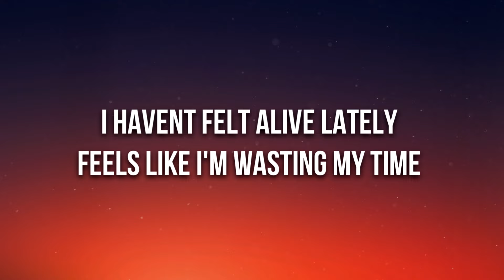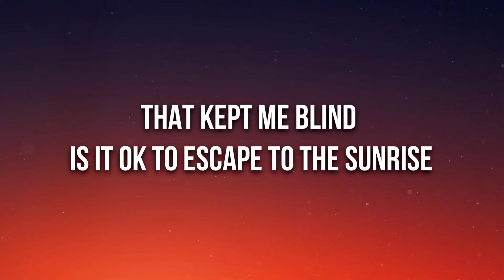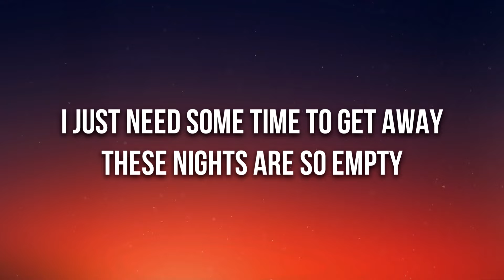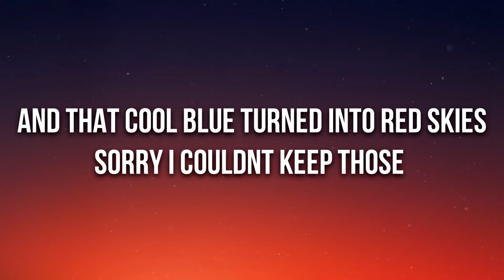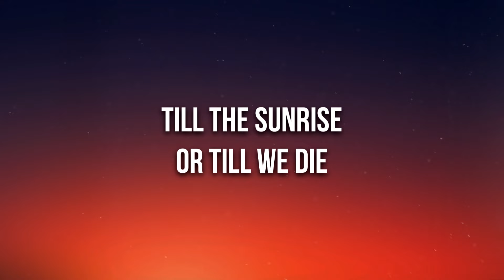CRÈME, Silent Child, Yonexx - Shanghai (Yonexx Remix) (Lyrics) [7clouds Release]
🎤 Lyrics: CRÈME, Silent Child, Yonexx - Shanghai (Yonexx Remix)

I haven’t felt alive lately
Feels like I'm wasting my time
Flew away from home and it changed me
Was what we did a crime

The way that you woke me up to my life
You lifted a curse
That kept me blind
Is it ok to escape to the sunrise

Till the sunrise
Or till we die

I just need some time to get away
These nights are so empty
Everyday I’m losing my mind
Too guilty nights and I can’t sleep
Took a day trip to Shanghai

And that cool blue turned into red skies
Sorry I couldn’t keep those
Brown eyes from crying
I wish we didn’t have to say goodbye

Till the sunrise
Till the sunrise